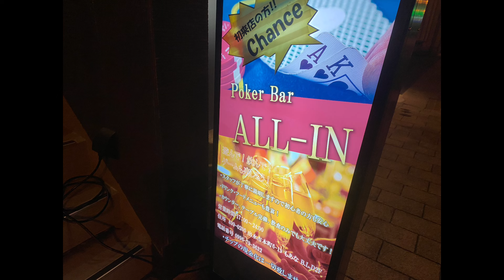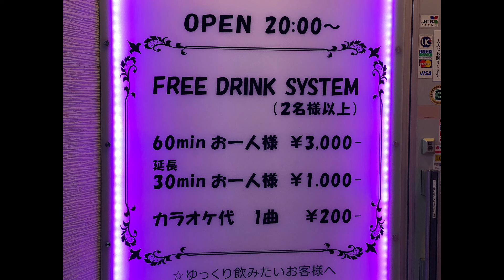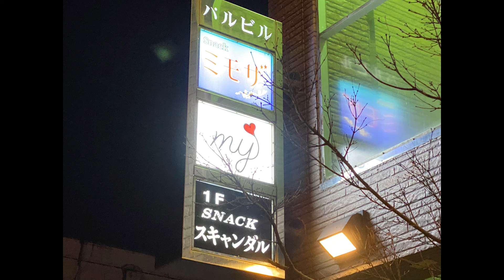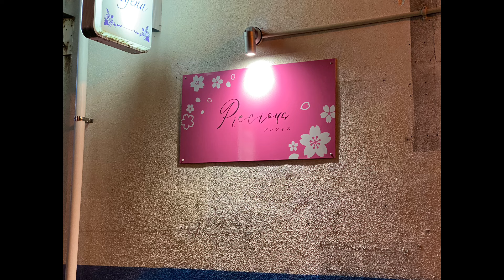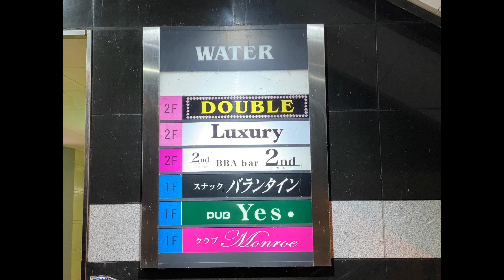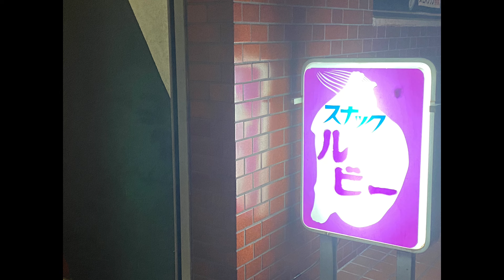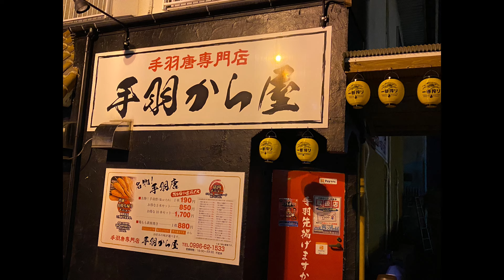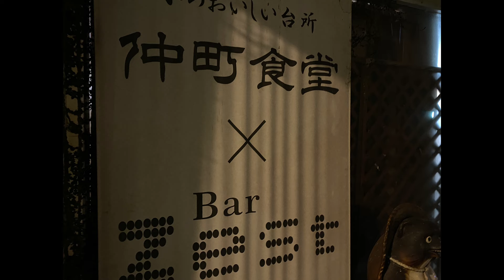川端通り 飲み屋街 鹿児島県出水市 写真を撮ってみました